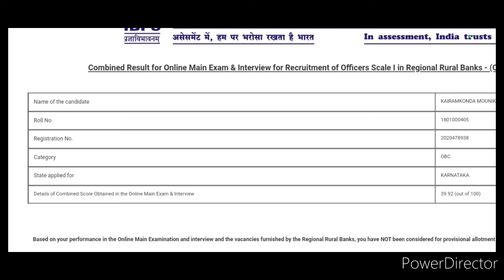My RRB PO Interview Experience 2021|| Tips for interview